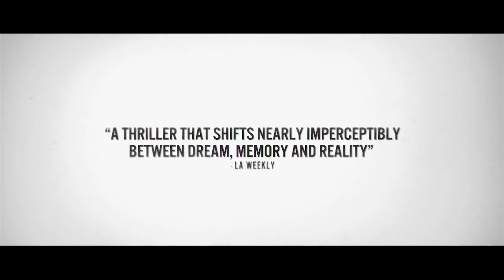Martha Marcy May Marlene - Trailer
Haunted by painful memories and increasing paranoia, a damaged woman struggles to re-assimilate with her family after fleeing an abusive cult, in 'Martha Marcy May Marlene'.